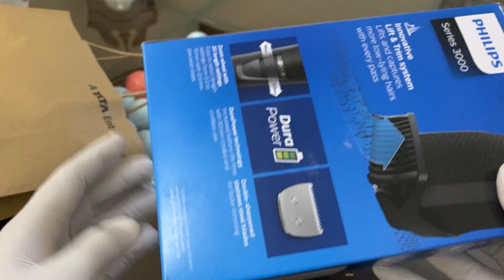Philips Series 3000 BT3227/15 Cordless Rechargeable Bread Trimmer Unboxing